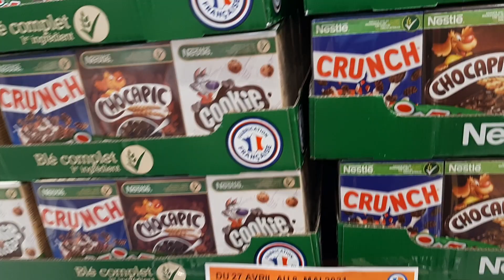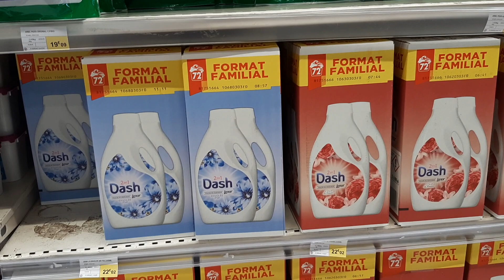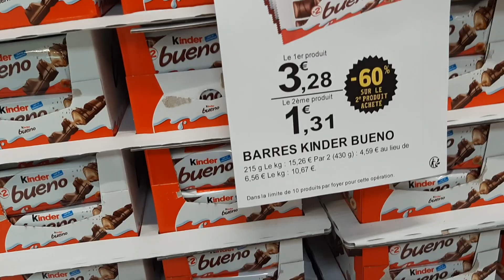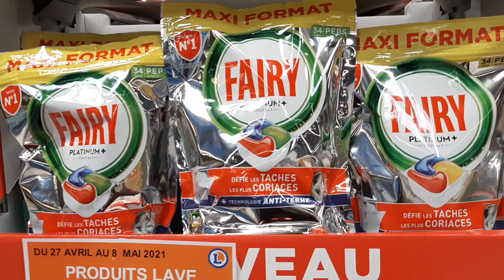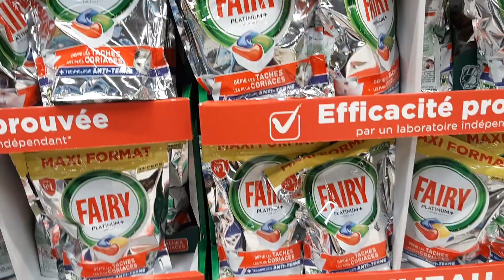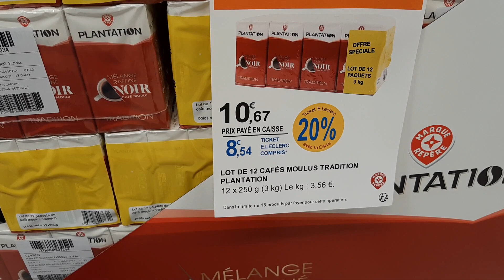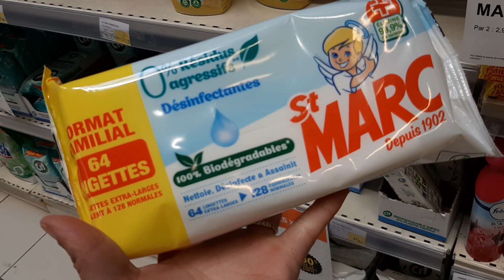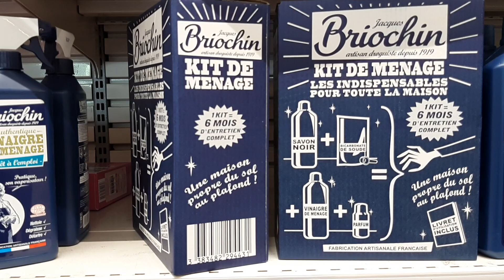E.LECLERC PROMOTION A PARTIR 27 AVRIL 21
PROMOTION chez @leclerc